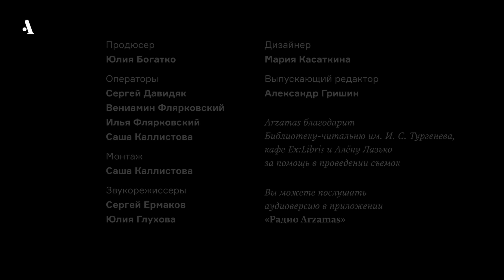«Душеполезные песни»: лекция-концерт Андрея Котова, Сергея Старостина и Владимира Волкова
Arzamas записал концерт с Андреем Котовым, Сергеем Старостиным и Владимиром Волковым — они играют и поют музыку, которая утешает, и рассказывают о духовных стихах и песнях.

02:05 Заведу я компанью
07:20 Как у нас на синем на море
15:09 О человече
23:05 Грешный человече + Первый псалом
33:50 Пока молод был
39:56 Вольному воля
43:31 Стих о смерти
50:13 Надоела жизнь, надокучила
57:51 Когда уйду
01:03:35 Глубоко

Проект «Душеполезные песни»:

Сергей Старостин — гусли, свистун, рожок, вокал
Андрей Котов — колесная лира, гусли, вокал
Владимир Волков — контрабас

Продюсер: Юлия Богатко
Операторы: Сергей Давидяк, Вениамин Флярковский, Илья Флярковский, Саша Каллистова
Монтаж: Саша Каллистова
Звукорежиссеры: Сергей Ермаков, Юлия Глухова
Дизайнер: Мария Касаткина
Выпускающий редактор: Александр Гришин

Arzamas благодарит Библиотеку-читальню им. И. С. Тургенева, кафе Ex:Libris и Алёну Лазько за помощь в проведении съемок.